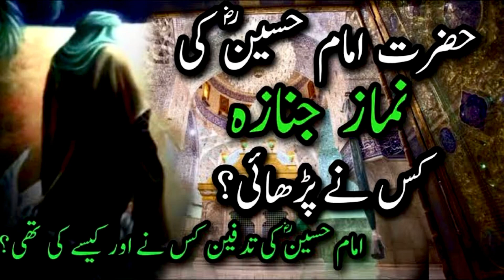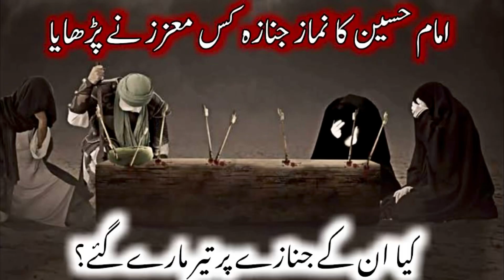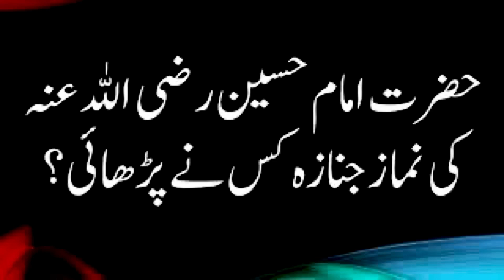حضرت امام حسین کا جنازہ کس نے پڑھایا؟ | رولا دینے والا واقعہ